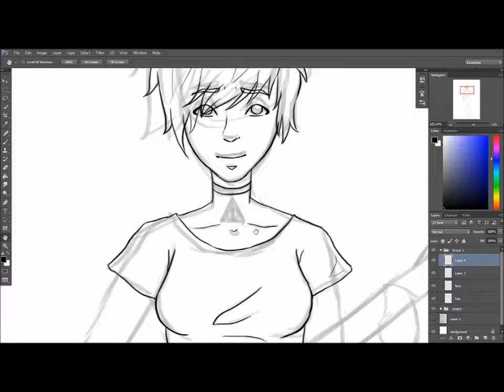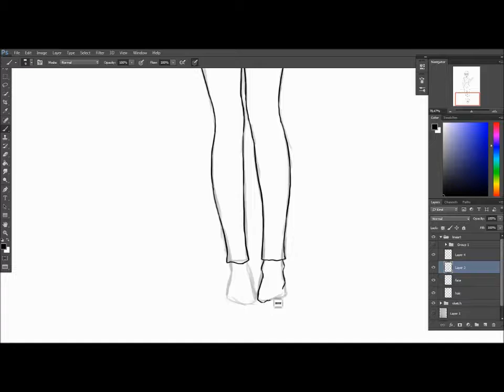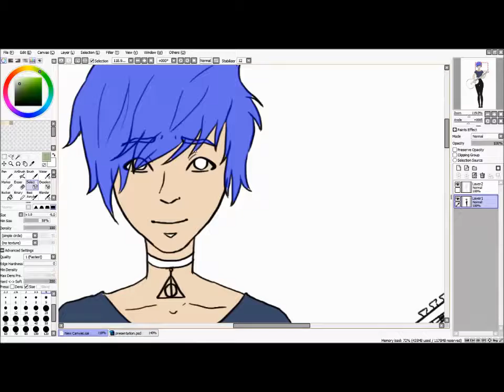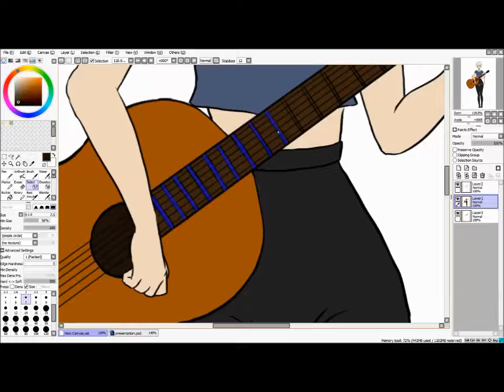Aya - Guitar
So, I gave up on drawing her hand doing an actual chord. Editing is still shit because laziness.

Song: Ruth B - Dandelions